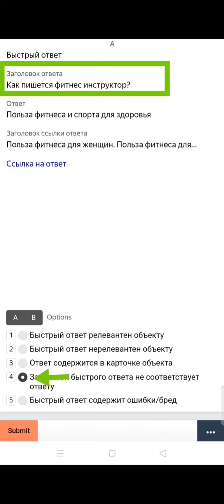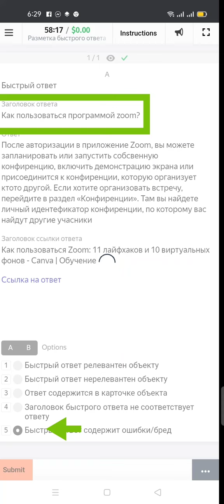Query: Разметка быстрого ответа в карточке Russian Language training Answer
Get paid after training. look the query carefully.
Increase your earnings today.

if you want to be updated on the latest video with the answer in toloka.

i hope it will help you. to access paid task.